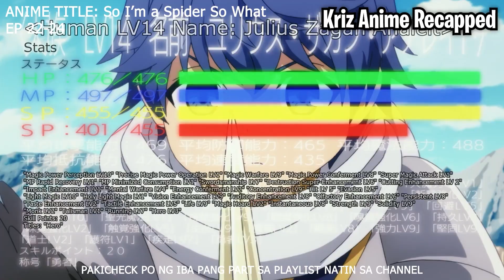AKALA NYA MAHINA SYA PERO KAYA NYA PALANG MAGING S-RANK MONSTER - PART 10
PART 10/10
SO I'M A SPIDER SO WHAT?
EP 22-24

anime 2022, animereaction, animerecaptagalog, tagaloganimerecaps,
animereview, animeexplainedtagalog, pinoyanimerecaps, tagalogmovierecaps, new anime 2022, animelover, animerecaps, animeedit, anime tagalog